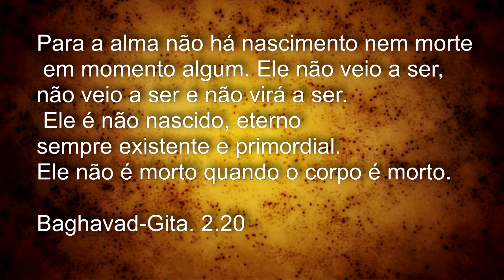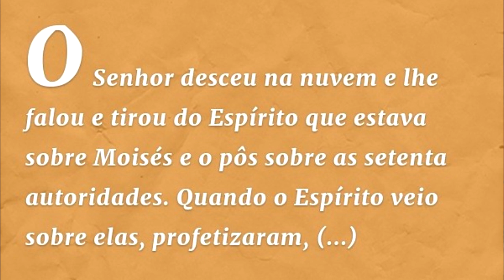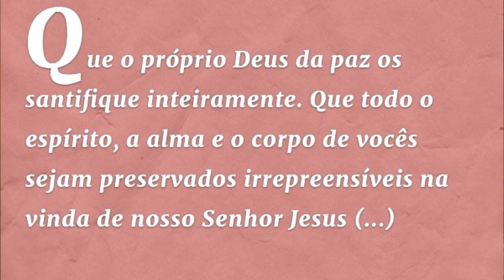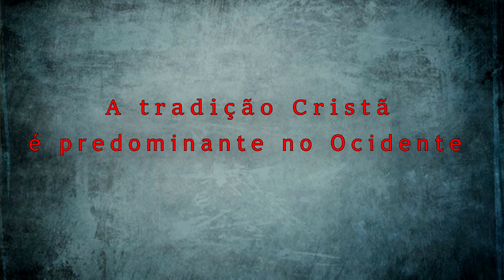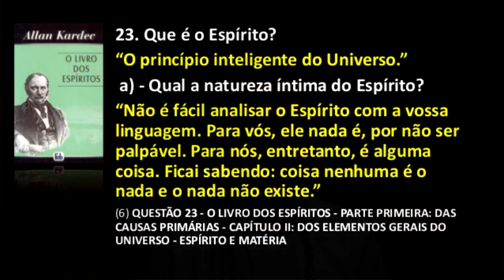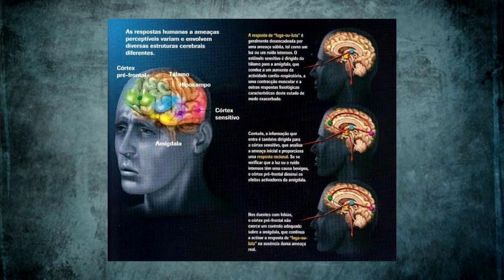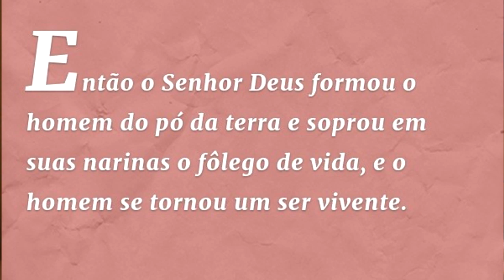O ESPÍRITO ( O QUE É ? ) CAPÍTULO 1.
Em nosso primeiro vídeo da série Portal Espiritual abordaremos um pouco sobre o conceito de espirito em alguma tradições religiosas e espiritualistas com Igo Santos .